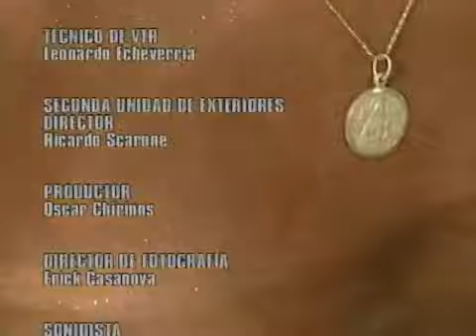Negra Consentida (Capítulo 95)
Cegado por los celos, Eduardo le comenta a Clímaco que Viviana confrontó a Jéssica para que lo dejara. Luego se va molesto. La cantante inventa que su rival se empeña en que el mulato regrese a trabajar a Colosal Funchal. Pese a que le cuesta demasiado, Omar le confiesa a Estela que no es el Sheik. Le jura que sólo es el sirviente del príncipe, pero la chica, incrédula, considera que es un artificio para mostrarla como una interesada en su dinero. Iracunda, resuelve continuar con los preparativos para la boda. Barbarita se torna entusiasmada porque la pianista describe la escena justamente como sucedió. En medio de su declaración, y para sorpresa de todos, la muchacha invierte la historia.